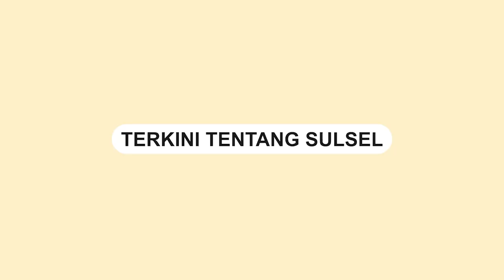Detik-detik Kapal Tenggelam di Perairan Tapalang-Barat Mamuju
Sebuah kapal yang berlayar di perairan Desa Ahu-Dungkait, Kecamatan Tapalang-Barat, Kabupaten Mamuju, mengalami insiden tenggelam.

Kapal tersebut, diketahui berasal dari Kecamatan Mallusetasi, Kabupaten Barru.

Saat ini, belum diketahui secara pasti ada tidaknya korban jiwa dalam insiden tragis ini.

Video tersebut diunggah oleh akun Instagram @infomamuju_ dan menunjukkan kapal tersebut terlihat dalam kondisi yang mengkhawatirkan sebelum akhirnya tenggelam.

Video terkini dan terbaru..